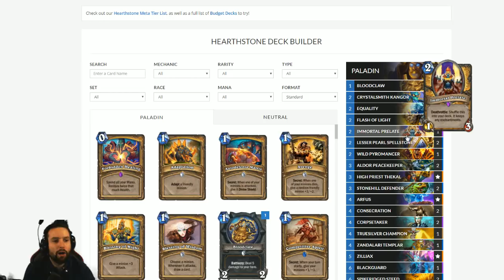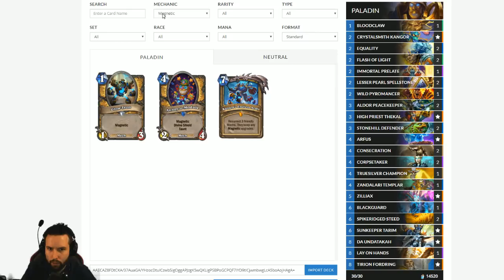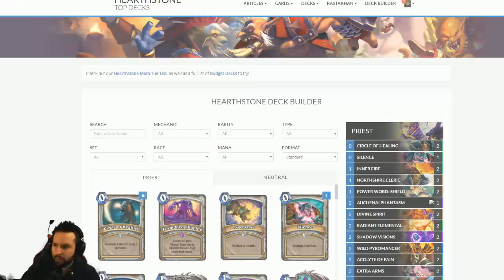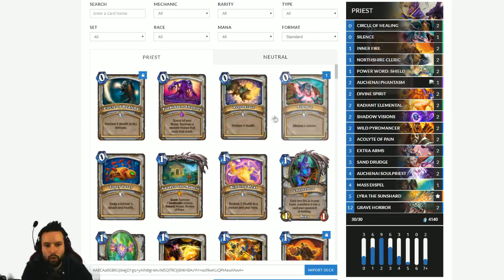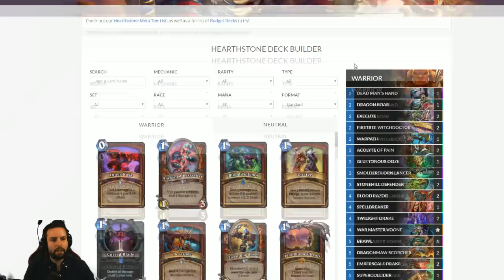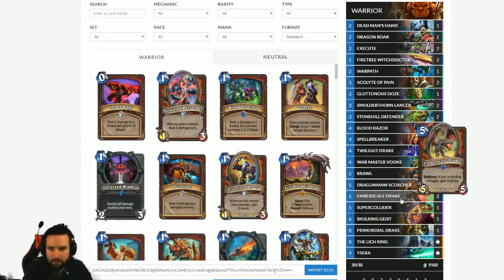3 nouveaux decks des jeux de Rastakhan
Jeudi : 20h00 - 03h00
Vendredi : 20h00 - 03h00
Samedi  : 20h00 - 03h00